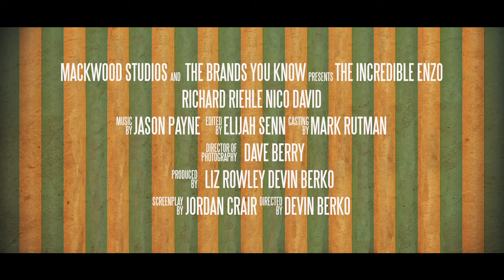The Incredible Enzo (Official Trailer) 2019 - Richard Riehle & Nico David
A little magic goes a long way. A young boy in unfortunate circumstances meets a tired busker, who proves to him how magical life can really be. Richard Riehle stars in The Incredible Enzo.

Official Selection of LA Shorts 2019 & Burbank International Film Festival 2019.

Directed by Devin Berko
Written by Jordan Crair
Produced by Liz Rowley and Devin Berko
Cinematography by Dave Berry
Edited by Elijah Senn
Casting by Mark Rutman
Original Score by Jason Payne